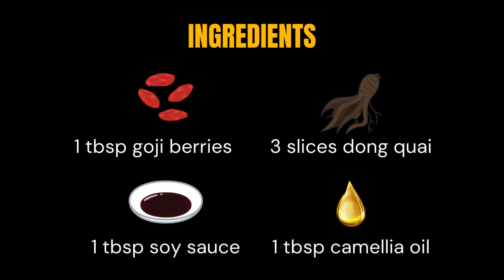Turmeric Vermicelli (English version) (薑黃麵線_英文版)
Ingredients:
1 bundle of Chinese vermicelli
1 piece of fresh ginger root
50g fresh turmeric
1 tbsp of goji berries
3 slices of dong quai (Angelica sinensis)

Seasonings:
1 tbsp soy sauce
1 tbsp camellia oil

Directions:
1. Slice the turmeric and ginger, place them in a pot with water, and simmer until the flavors are released.
2. Rinse the vermicelli twice to remove the saltiness, add to the pot, and continue to cook. Then, add the dong quai, soy sauce, and goji berries.
3. Turn off the heat, add the camellia oil, strain the noodles and goji berries from the water, and serve.